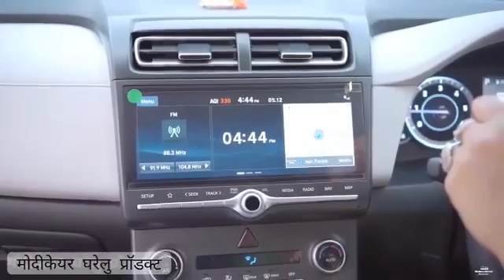Housewife to successful Modicarian Entrepreneur 9898183585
आप पर यकीन रखो, हम होंगे कामयाब 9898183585